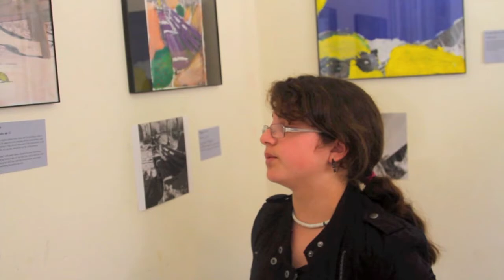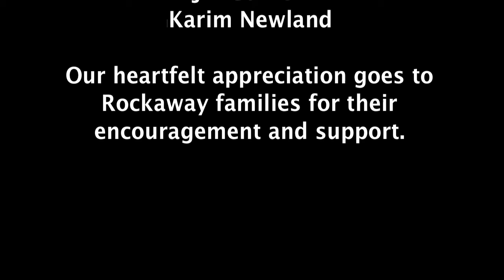Hurricane Sandy Art Relief Caravan Project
Our Hurricane Sandy Art Relief Caravan Project ran healing photo workshops guided by the award-winning photo-journalist Ron Haviv and the Caravan Team of educators and art therapists. Young teenagers from the Rockaways who were adversely effected by the hurricane learned how to frame their experiences- both physical and emotional- through art. Photos of their external realities were printed and layered with painted expressions of their internal worlds, thereby giving expression to their fears and dreams in order to find both hope in the future and solace in the present. For more on this project, please visit our

Our first video included an oversight of a participant's name. Please see this new link where we hope we have included all participants